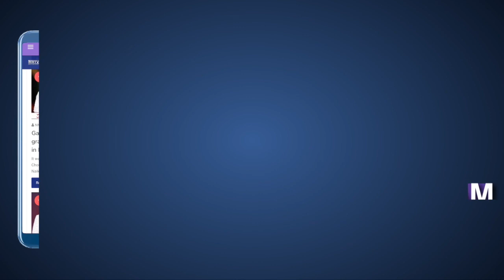Anwar Shaikh distributes fruits to the Muslim community in ward 69 during Ramadan